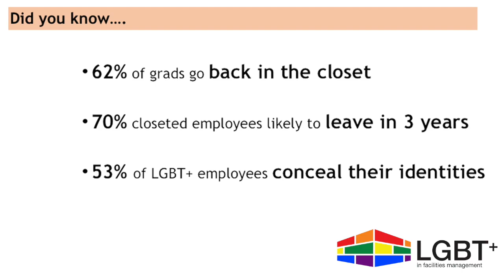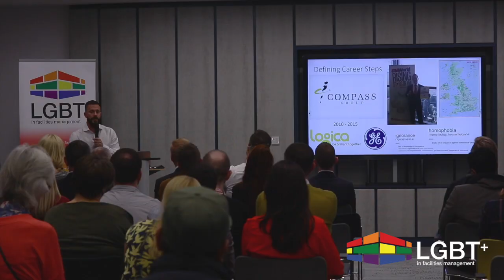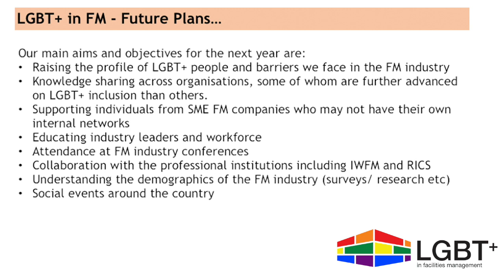LGBT+ in Facilities Management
The association held their first ever networking event for LGBT+ people working in facilities management and we were there to capture the event.